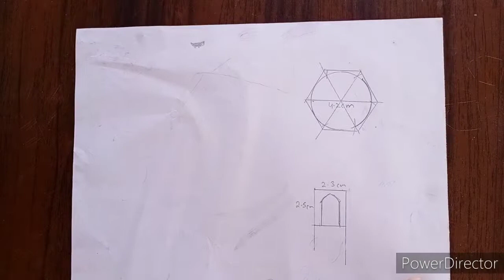मैचस्टिक्स कैसे बना ताजमहल पार्ट 4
Hello friends
How make matchsticks Taj Mahal part 4
I make simple. I use matchsticks.

So watch video
How make matchsticks Taj Mahal part 1